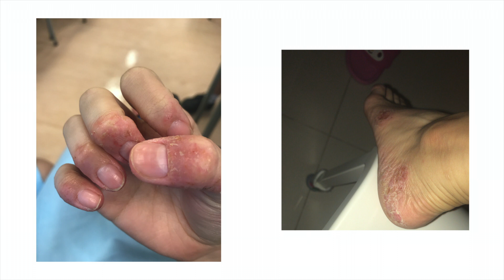[濕疹/異位性皮膚炎必看]我是如何康復?內有嘔心圖片⚠️|Kimmy cheung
*下次的影片會介紹濕疹/敏感肌可以用的產品*
如果大家對我看的中醫有興趣可以ig問我:)
希望可以幫到大家!!樂觀面對喔☺️
Follow me❤️:
Music 🎵:
Secret crates-springtime stroll
Domo-alone
532pm

我會努力出片的😉所以大家要subscribed我